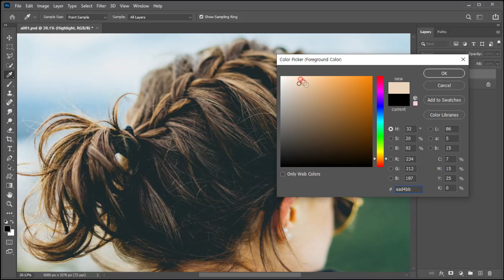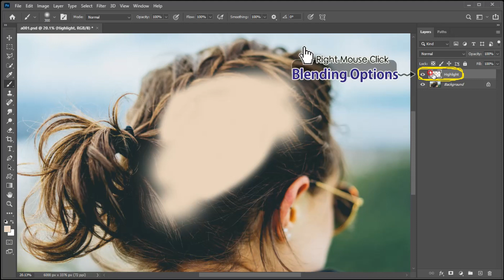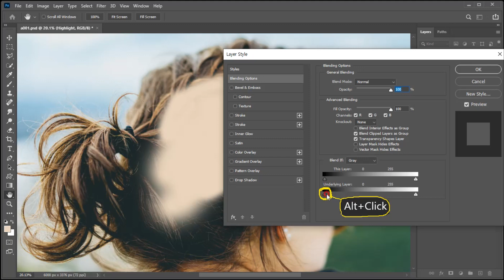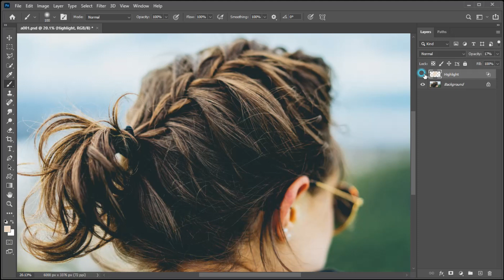포토샵 머릿결 포토샵 헤어보정 포토샵 얼굴보정 포토샵 강좌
이번 영상에서는 헤어에 하이라이트를 추가하는 간단한 방법을 알아보겠습니다.
여러가지 방법이 있지만 개인적으로 쉽고 편하게 활용할 수 있는 방법을 안내드리겠습니다.
헤어라인에 Highlight를 추가해주시면 상황에 따라 더 돋보이는 사진을 연출할 수 있습니다.
짧고 간단하지만 활용성은 높은 내용입니다.